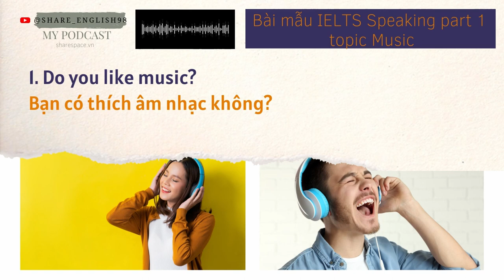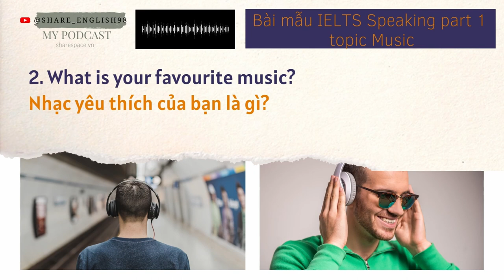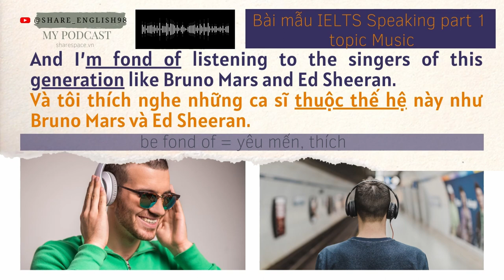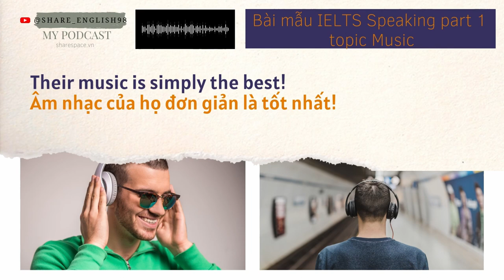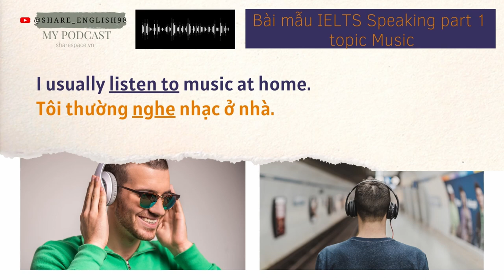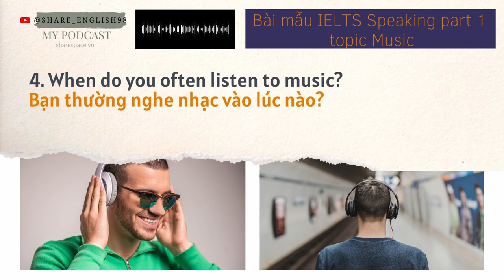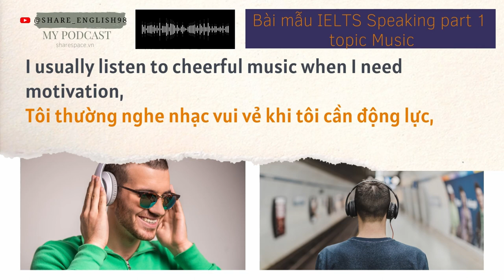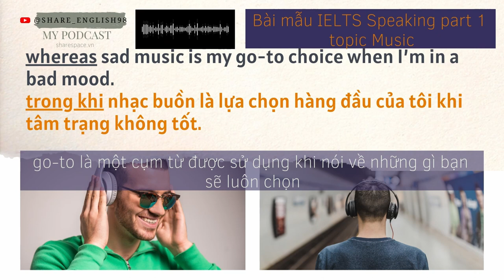Topic: Music (Chủ đề: Âm nhạc) - Bài mẫu IELTS Speaking part 1